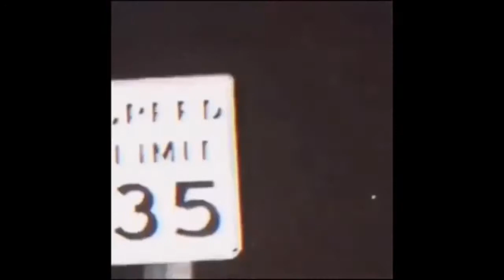PLAYBOI CARTI X LIL UZI VERT type beat “whole lotta red”